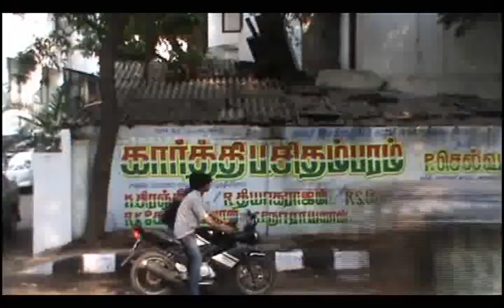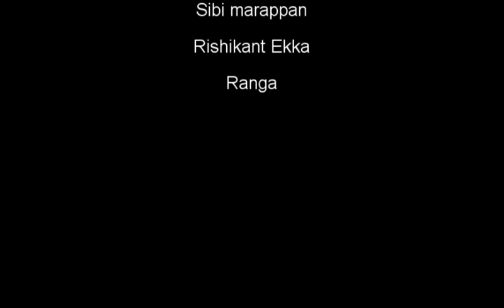"Don't You Realize" Music Video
Music Video by AAT SAE students
Direction & Edit
Praveen kumar.J
Music & lyrics
Aldrin Dominic Alex
Cinematography
Murali Krishnan